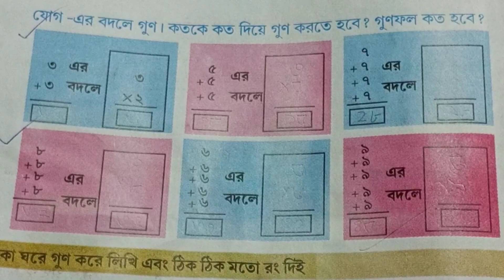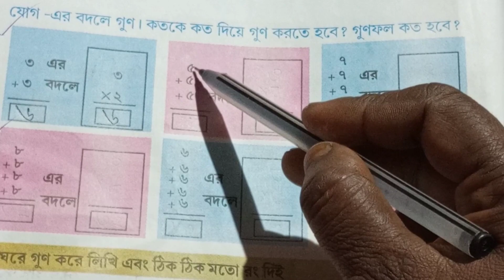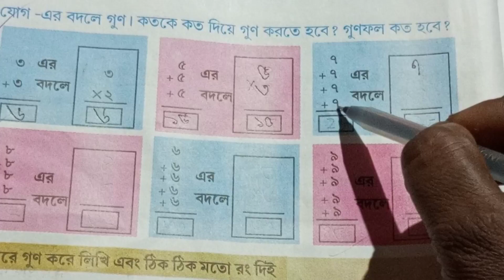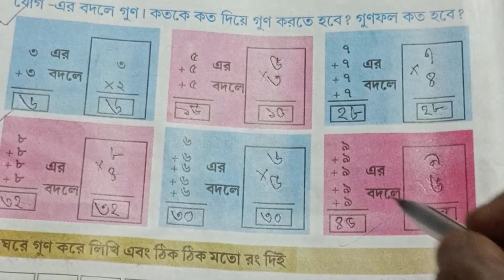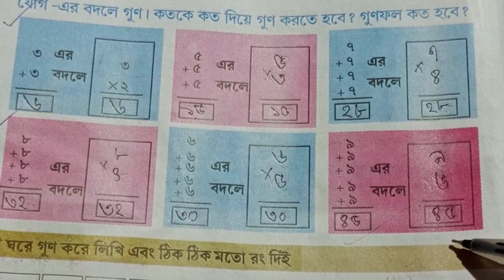তৃতীয় শ্রেণীর ৮ নং পেজের যোগের বদলে গুণ অংক।। পর্ব ২।।Child Classroom।।